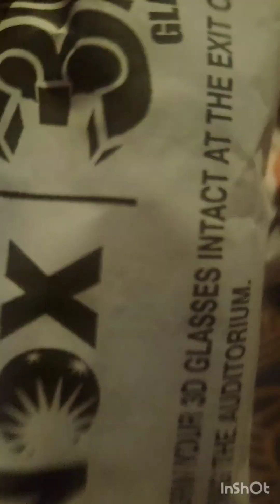hi friends how are you ..here's a small blog plz do like comment and subscribe ✨️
A small blog about my shopping movie with my lovely family